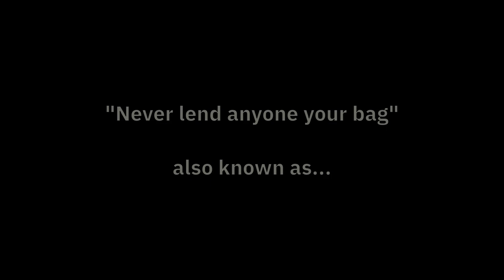Sailing Scotland - Loch Sween - Fairy Isles - Sound of Jura - Craobh - Ep. 210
After leaving Craobh we find that we need to go back there again and deal with the crazy tides in the Sound of Jura yet again.

Coffee Jar ---

About us

Follow us

Asher Fulero - Nocturne
John Deley & the 41 players - Ersatz Bossa
Riot - A long cold
Godmode - In 3